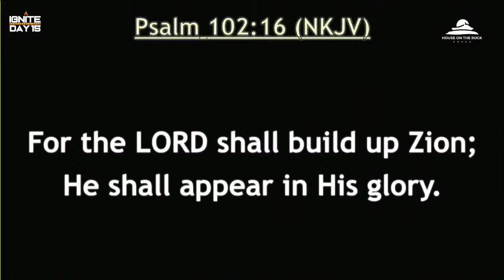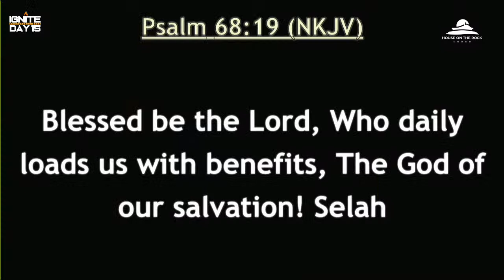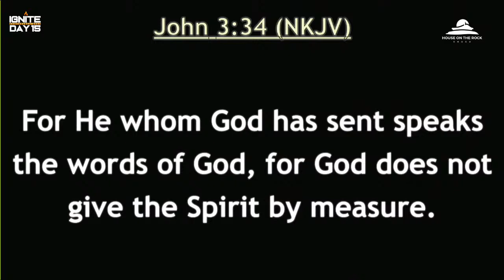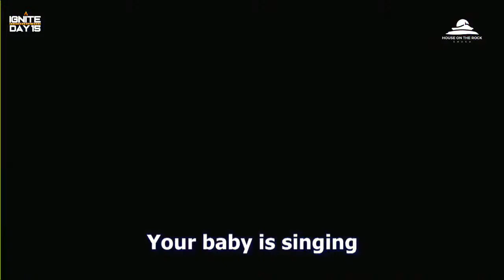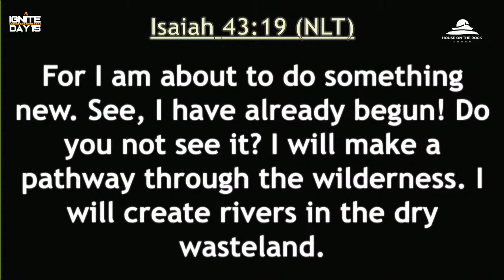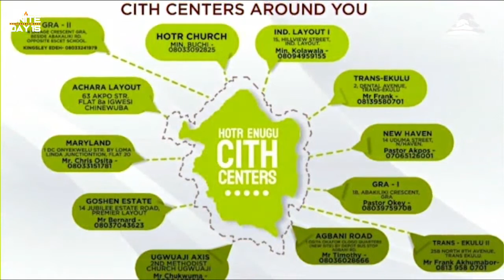IGNITE CONFERENCE DAY 15 || SUNDAY 22ND JANUARY, 2023.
We welcome you to Ignite Conference Day 15  at House on the Rock, the Word House, Enugu!

We are so glad you are joining us as we appear before God and pray to him from the depths of our hearts. We are really excited about what our intentional God has to say to us through his Prophets and servants in this service.